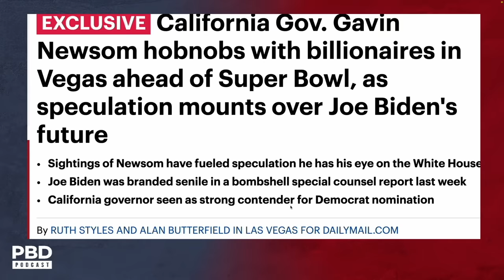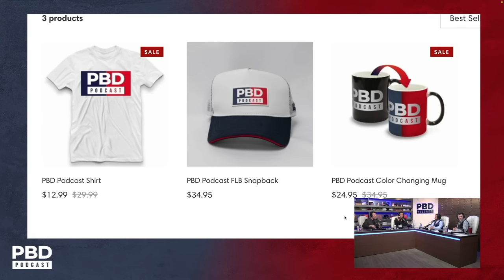“He Deserves An Oscar” - Gavin Newsom Praises Joe Biden, Says He Won't Run in 2024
Patrick Bet-David, Adam Sosnick, Tom Ellsworth, and Vincent Oshana discuss Gavin Newsom praising Joe Biden as a man of character and decency while denying reports he isn't running for President in 2024.

Purchase a PBD Podcast t-shirt & a PBD Podcast hat, get a PBD Podcast Mug for FREE.